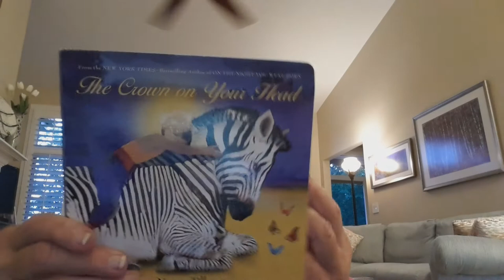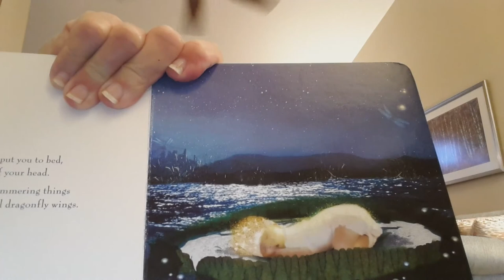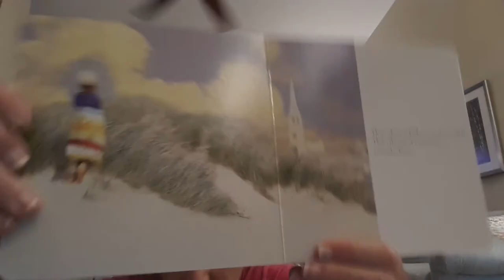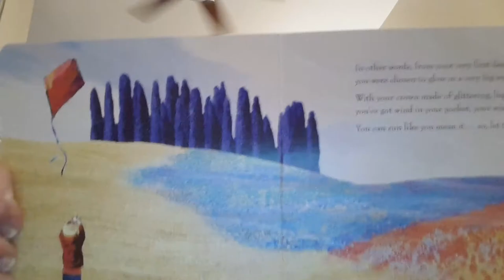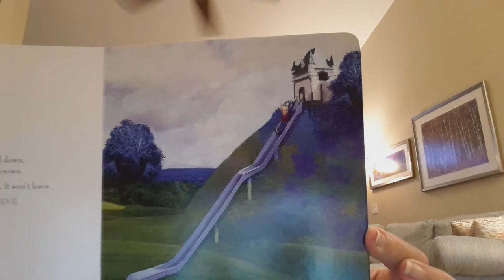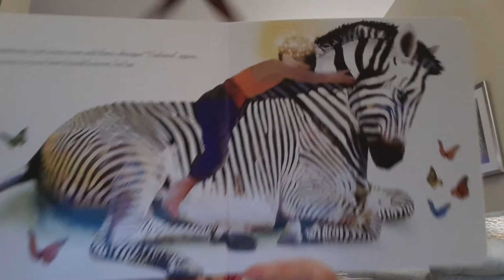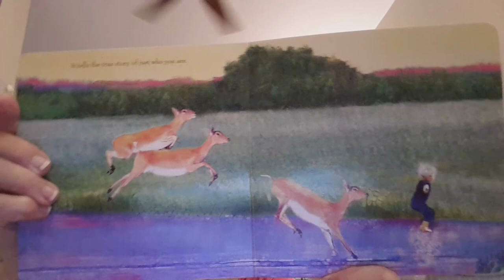The Crown on Your Head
For Nonni's kiddos